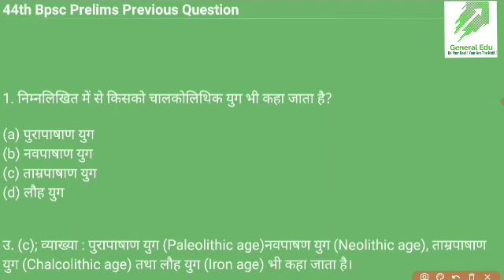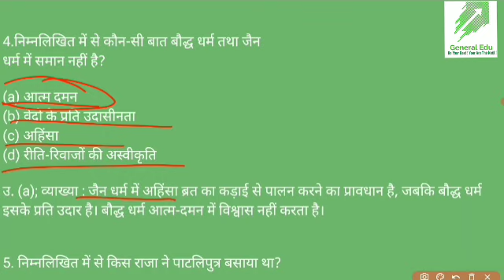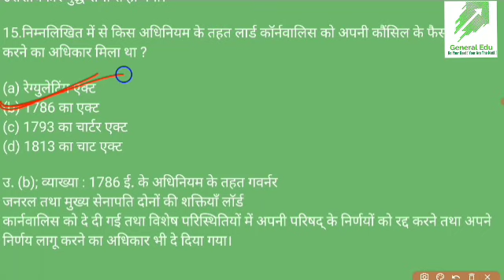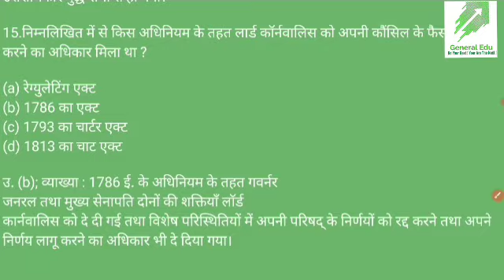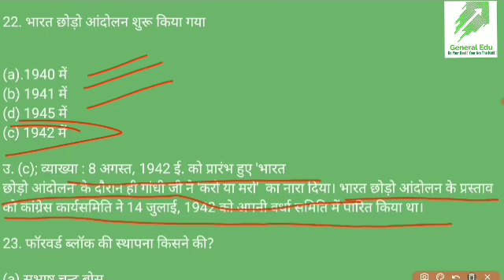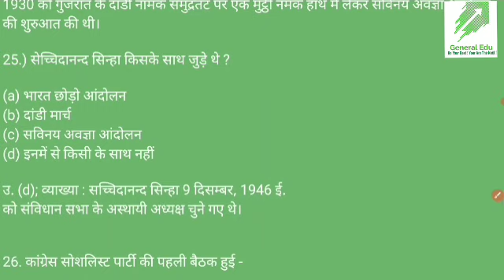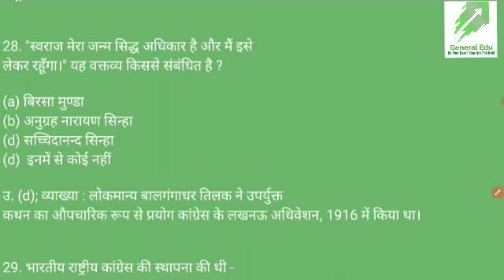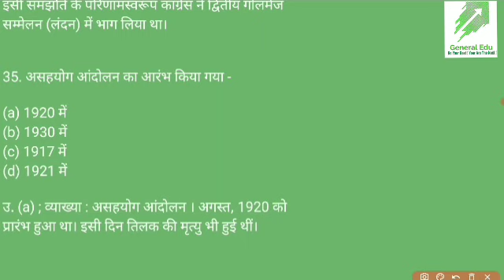Bpsc Prelims 44th Previous Questions || History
44 वीं Bpsc Prelims Previous Questions

bpsc prelims previous questions

bpsc history previous questions

Bpsc history previous questions daily